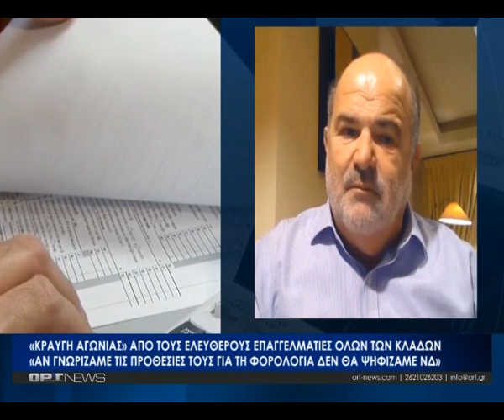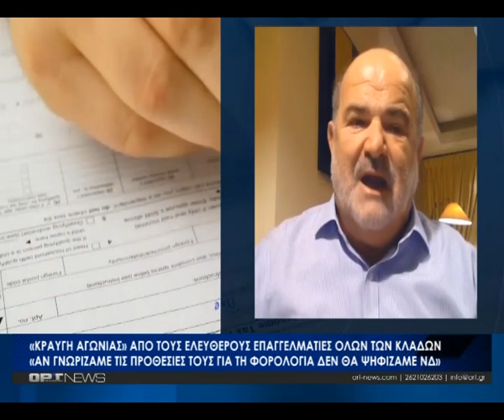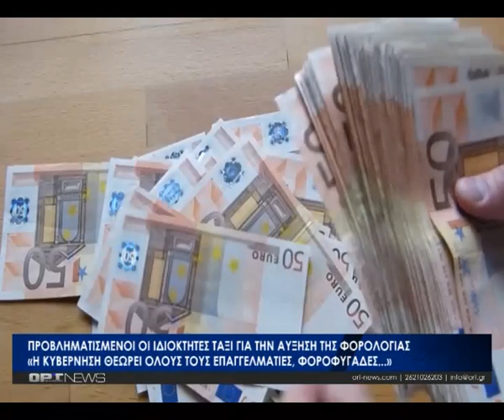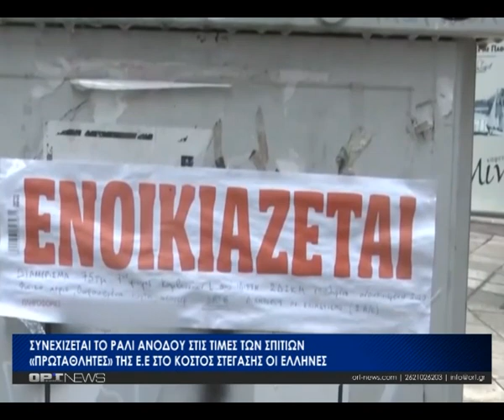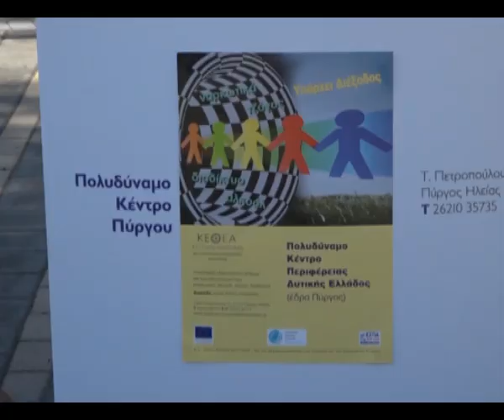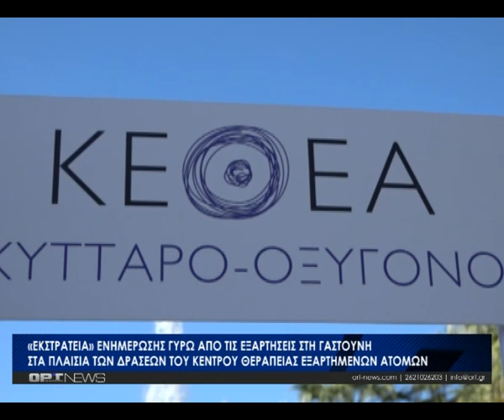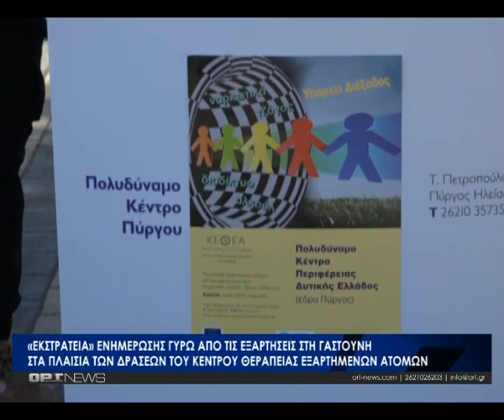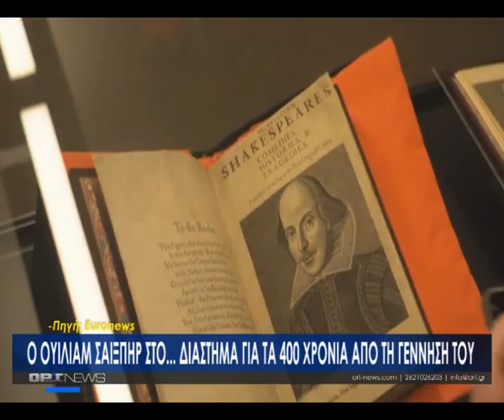Κεντρικό Δελτίο - Πέμπτη 9 Νοεμβρίου 2023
Το Κεντρικό Δελτίο Ειδήσεων της ΟΡΤ με το Κώστα Κριετσιώτη